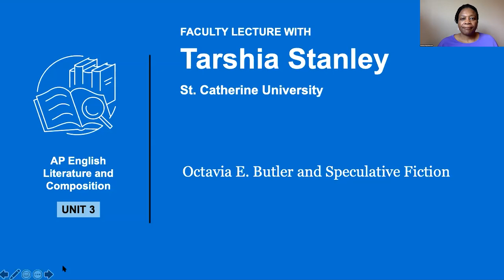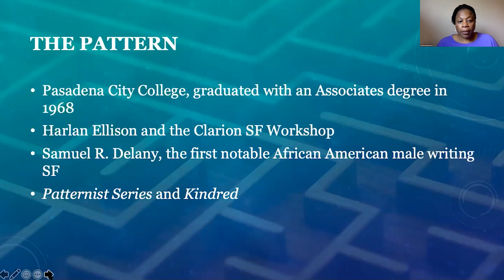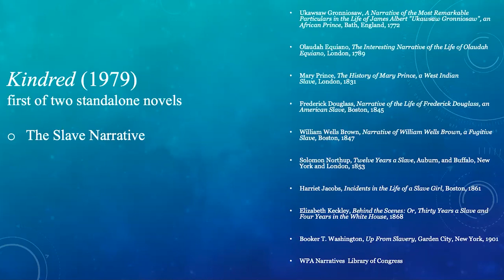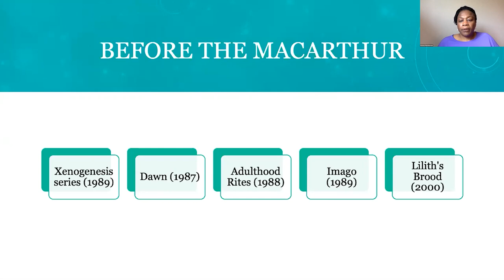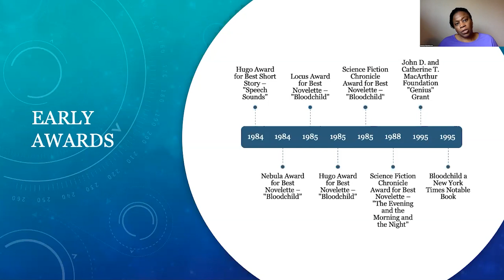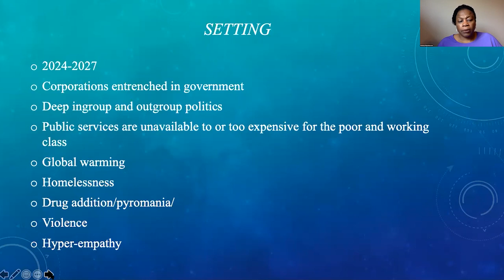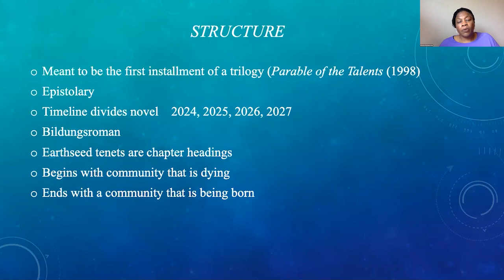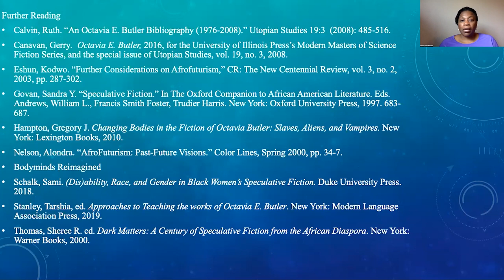Unit 3: AP English Literature & Composition Faculty Lecture with Associate Professor Tarshia Stanley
In this special AP Daily video for Unit 3 of AP English Literature and Composition, you'll hear Associate Professor Tarshia Stanley from St. Catherine University talk about Octavia E. Butler and speculative fiction.

You'll learn about the life and work of Octavia E. Butler, a renowned speculative fiction writer, who through her novels challenges her audience to consider what it means to be human.